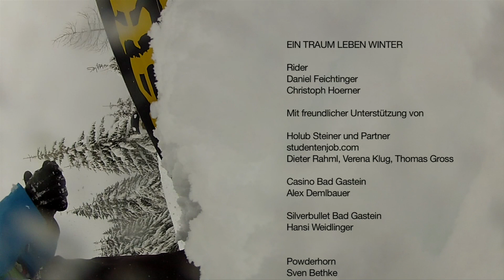EIN TRAUM LEBEN WINTER the movie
Season edit of the riders Daniel Feichtinger and Christoph Hoerner. Watch the trailer of the original TRAUM LEBEN Short-Feature-Ski-Movie